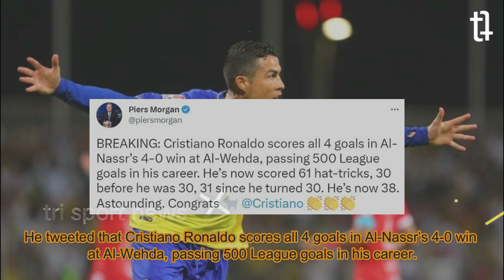After Ronaldo Scored 4 Goals This Man was Mocked! Cristiano the Real "GOAT"?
After Ronaldo Scored 4 Goals This Man was Mocked! Real "GOAT"?
The broadcaster, Piers Morgan, whose interview with Cristiano Ronaldo brought about his departure from Manchester United in November, once again labelled the Portuguese the Goat.  After Ronaldo scored 4 goal for Al-Nassar beat Alwehda 4-0. Pier Morgan tweeted on his social media, he congrates Ronaldo and labelled the portugese as the Goat.
Because of that, he was mocked on social media.

- Every conten in this Channel for purpose such as education, news, report, interpretation etc.